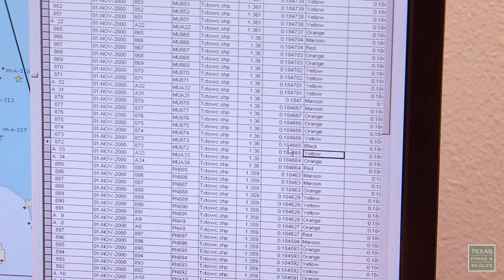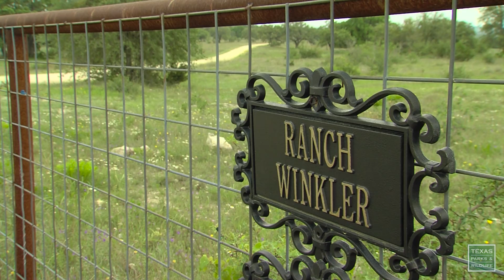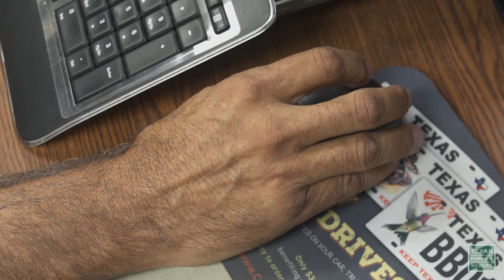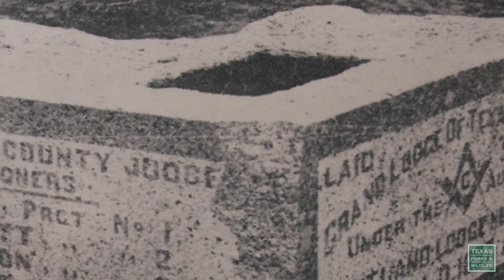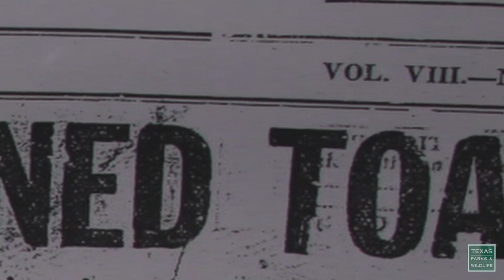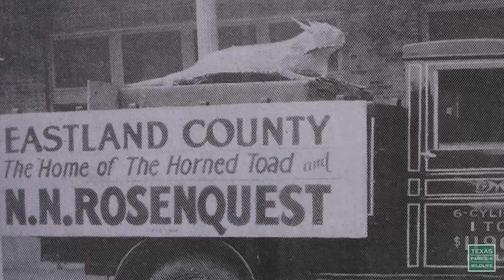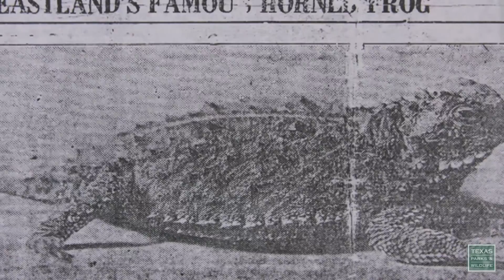PBS Show December 11-17, 2016, #2509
Ocean Office, Hill Country Haven & a Conservation Career

An Office in the Ocean
Exploring the depths of Texas’ artificial reefs, documenting species of fish and coral, and monitoring the health of our reefs – these are all in a day’s work for Dr. Brooke Shipley-Lozano and Chris Ledford of the TPWD Artificial Reef Program. These two are fortunate enough to make the undersea world of the Gulf of Mexico their office.

Lone Star Land Steward: Winkler Ranch
Meet a man who explores the frontiers of cancer research at his job, and who explores caves and conservation at his Hill Country ranch.

Parks & Wildlife People: Brent Ortego
Having spent a lifetime with his eyes focused on conservation, Brent Ortego is now working to save our coastal native prairies.

Lake Colorado City State Park
The slightly rolling plains of west central Texas are covered in scrubs like mesquite and juniper. Lake Colorado City is a cool contrast to the arid environment. Visitors from nearby cities like Abilene and Midland come to Lake Colorado City State Park to enjoy the best water recreation spot for miles around.

The Legend of Old RIP
What’s the real story behind Old RIP, Texas’ most famous toad? Travel to Eastland, Texas where the memory of Old RIP is kept alive and well, and encased in glass.

Butterflies invade the Chaparral Wildlife Management Area.